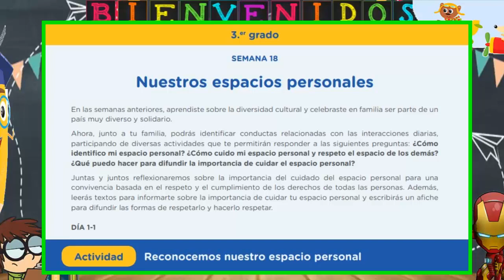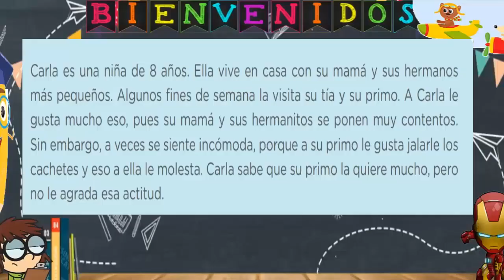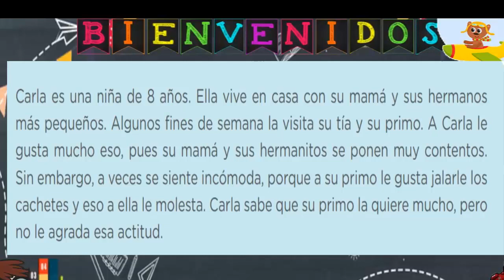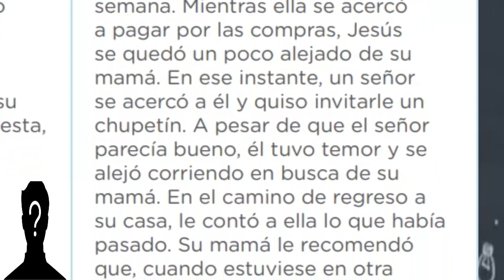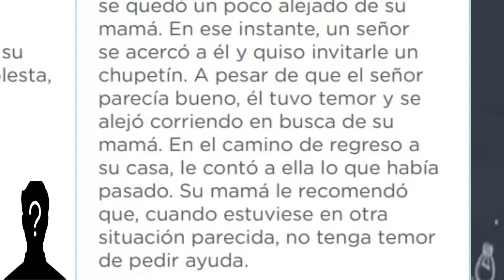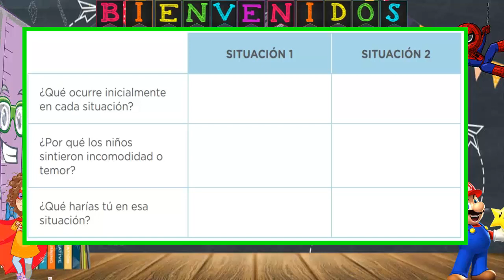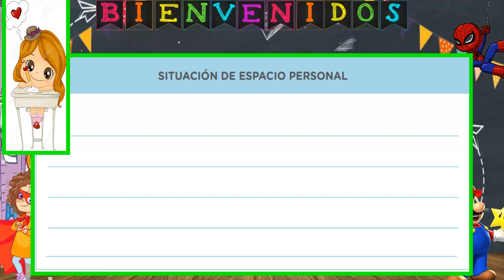3° PRIMARIA / Reconocemos nuestro espacio personal / SEMANA 18 , DIA 1 / APRENDO EN CASA.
Aprendoencasa semana18 espaciopersonal CUALQUIER DUDA O CONSULTA, EN LA CAJA DE COMENTARIOS O FACEBOOK.